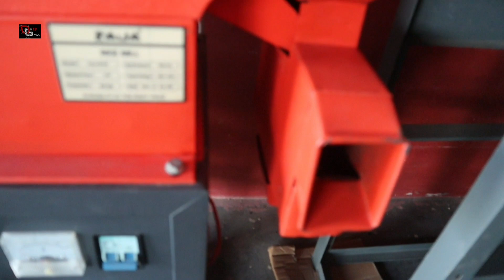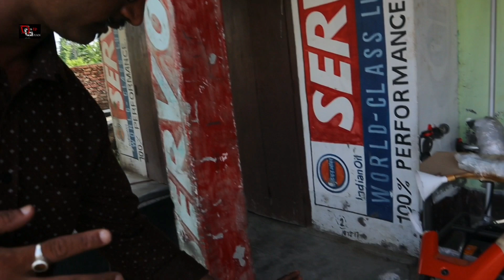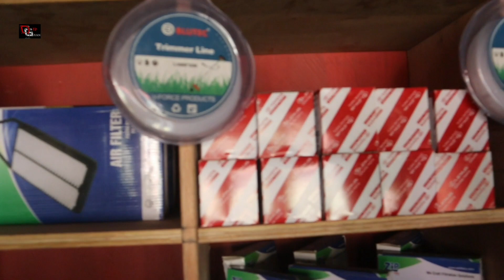ৰেহাই মৃল্যত কৃষি সজুঁলি মিনি পাৱৰ টিলাৰ লগতে ধান,চাউল,হালধি পিচিব পৰা মেচিন ৷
Tezpur
দীপাংকৰ হাজৰিকা
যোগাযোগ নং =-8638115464